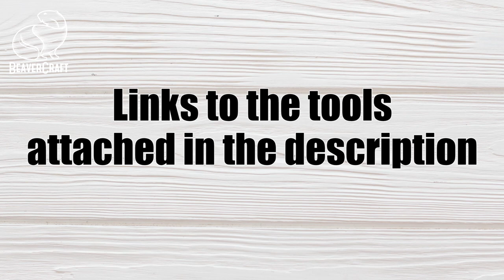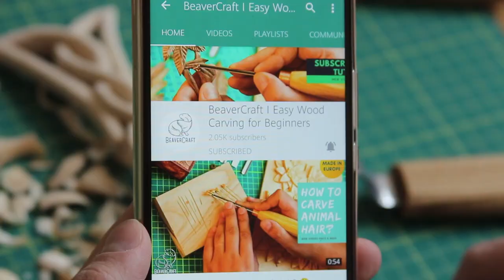Pineapple Carving Tutorial for Beginners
How about carving pineapple this lovely day? Here it comes a wood carving tutorial on pineapple carving. This is a lovely pineapple carving ideas. It’s always good to have fresh pineapples, but whenever you don’t have one, make sure to make at least carved wooden pineapples. Check out the list of pineapple carving tools below.
This is an easy wood carving project for beginners. Moreover, following the links above you can get a free wood carving pattern for pineapple carving.

Get 10 Basswood Blocks👇
8 pcs 1.02" х 1.02" х 5.95"
2 pcs 1.98" х 1.98" х 5.95"

Get 16 Basswood Blocks (1” х 1” х 6”)👇